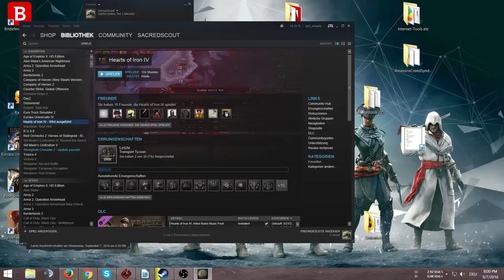"Why I aborted Black Ice LP ='(" | Black Ice Mod Let's Play Hearts of Iron IV #04 | USSR [1080p60]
Welcome to my Let's Play as the Soviet Union in the Black ICE Mod for Hearts of Iron IV, which newly came out. Together, we will crush the fascist German forces!

Mod Description:

Black ICE HOI IV Version 1.0

Black ICE is a mod which aims to overhaul HOI IV in order to make a more immersive, historical, and challenging experience for the player. We aim to tread a fine line between historical accuracy and the game balance. The mod is primarily a single player vs AI build, however multiplayer is possible and balance will be worked on in future versions.

Version 1.0sets the ground work for more to come. We will add in content continuously either directly via the BICE team or through player input and additions. We welcome other modders and players to contribute work to BICE. If you see something you can do better let the BICE team know. At this stage of the mod development nothing is set in stone and the mod is just the bare skeleton for a future monster BICE.

Remove all other mods ! If you need to use other mods, do so at your own risk. We aim to overhaul the entire game so other mods will not be balanced or accommodated for in BICE. We are happy to incorporate other mods into BICE itself on occasion. However other mods will need to be made compatible to work with BICE. So if another mod doesn’t work or breaks BICE, it’s not our issue to fix.

Due to being version 1.0, not everything we have set up works 100% correctly or is balanced as yet. We could spend another 6 months doing that work. Or we could release it to you guys and let you give feedback, suggestions, and helping hands. So consider yourselves playtesters ! You might find an update breaks your save game. Sorry about that ! The alternative is to come back in 6 months when BICE updates are fewer. Right now you can probably expect an update at least once a week.

We don’t tend to mod using the 3D models and prefer counters. So apologies for the lack of 3D model work. We are open to modders who want to contribute new models for those who prefer them.

NATO counters are also preferred, however we will make an effort to keep none NATO counters functional.